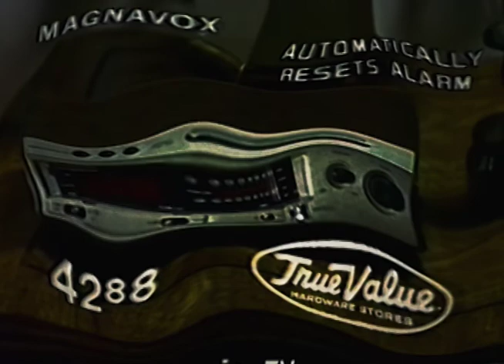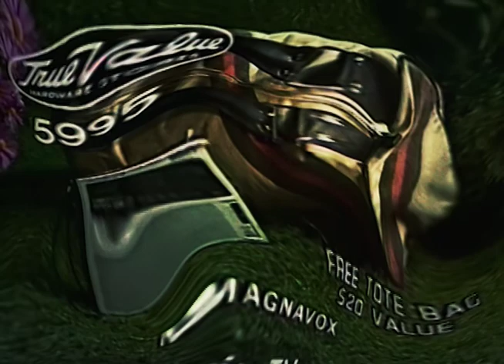Channel Surfing XO1 | (Analog Horror short film)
Hey everyone! Thank you so much for being patient and continuing to watch my content. My 2nd video has almost 2k views and it's just incredible to just put this content up and not promote it. I really need to make a social media but I have other projects that I do and there's just not enough time.

Seriously, thank you so much for enjoying this content.